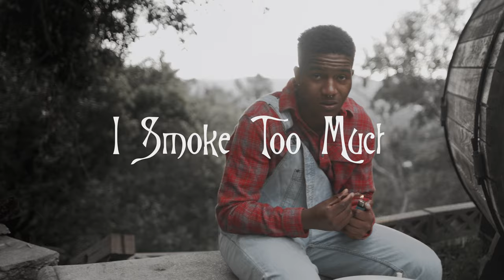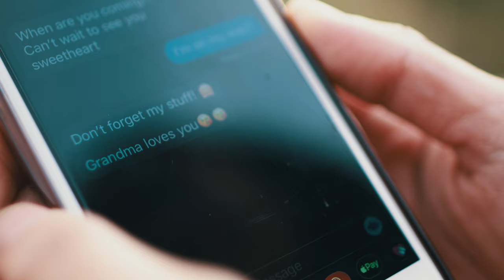Kenny Greene - I Smoke Too Much (Official Video)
A wolf attacks, what shall Little Red do? Ditch her weed, scurry away, even though the wolf wants to play?